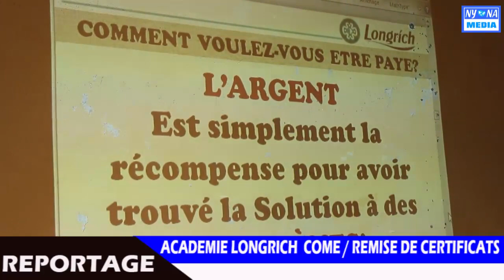Première promotion de l'academie LONGRICH Comé.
22 personnes ont reçu leurs certificats de fin de formation.